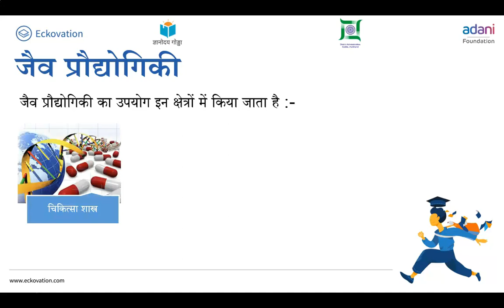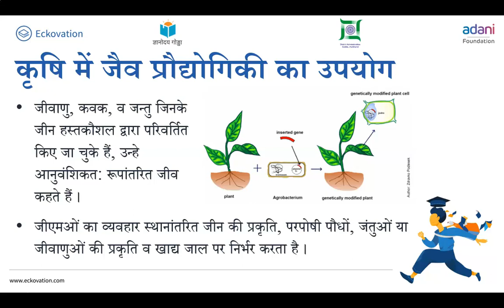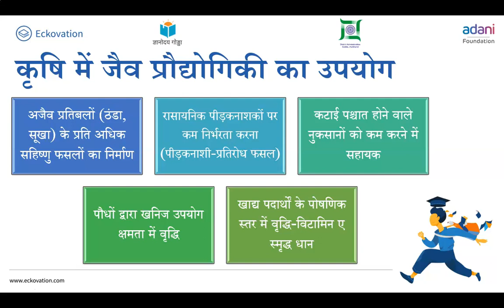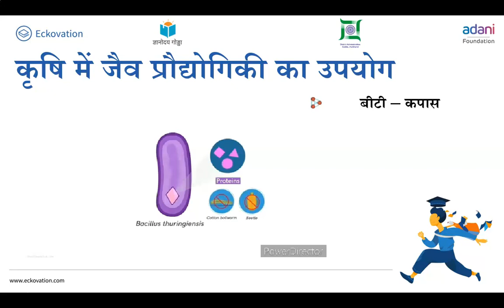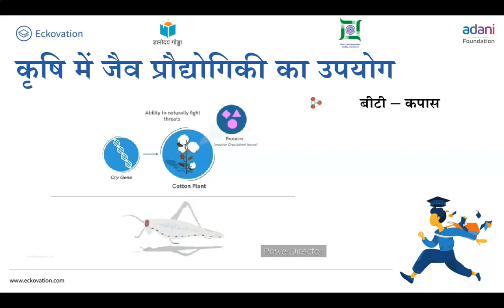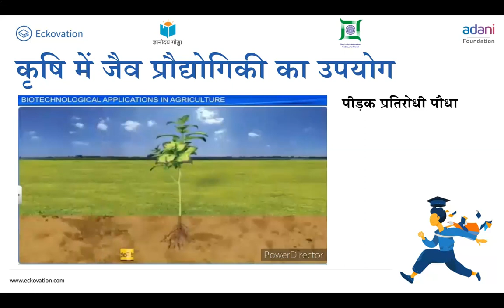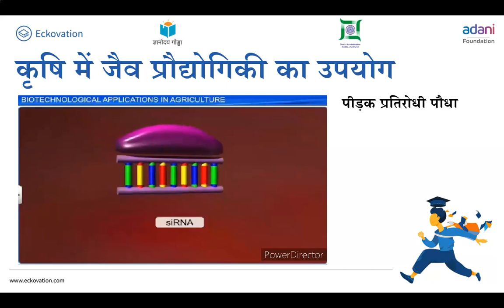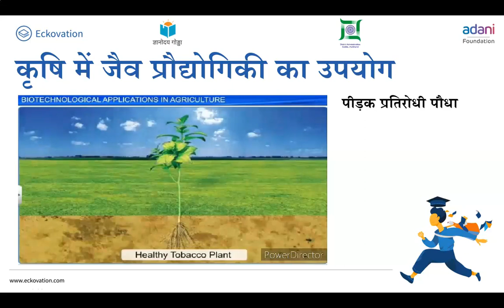जैव प्रौद्योगिकी एवं उसके उपयोग Part 1 | Class 12 | Biology | Hindi Medium